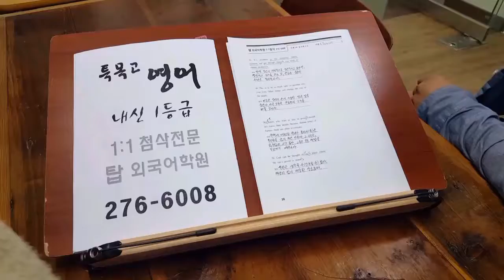전주 특목고영어 탑외국어학원 200501